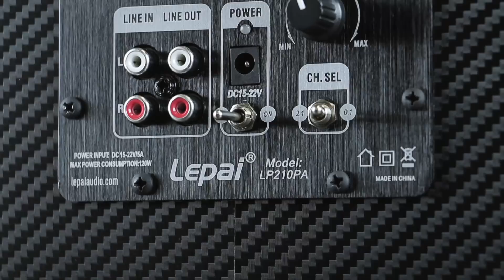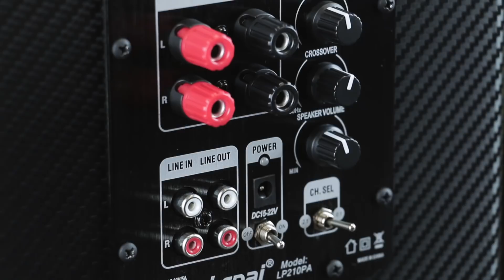The Perfect Plate Amp for a Small 2.1 Setup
Lepai's LP210PA compact 2.1 plate amplifier makes it easy to create your own powered subwoofer/satellite speaker systems. At only 4.5" wide and 5" tall, you can install this amplifier in even the smallest subwoofer designs; however with 60 watts to the subwoofer and 30 watts to each satellite you can expect powerful output capability. This is the perfect plate amplifier for use in office, bedroom, or even portable subwoofer/satellite speaker systems.

The straightforward features make the LP210PA extremely easy to connect and setup. Input is handled through stereo RCA connectors. For the power outputs, there is a Phoenix connector on the back of the amplifier to connect directly to your subwoofer driver, along with binding posts on the front of the plate for simple connection to a pair of separate satellite speakers. The adjustable subwoofer volume, crossover frequency, and main speaker volume makes it easy to create a smooth transition between the subwoofer and satellite speakers. In addition, this amplifier includes a unique channel selection switch, which allow you to turn off the satellite speakers and run just the subwoofer by itself allowing you to run separate powered satellites from the stereo RCA pass through outputs.